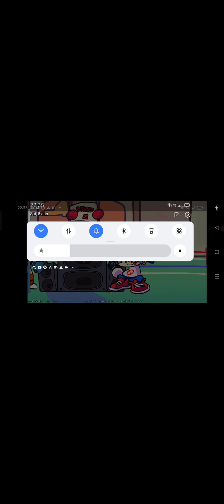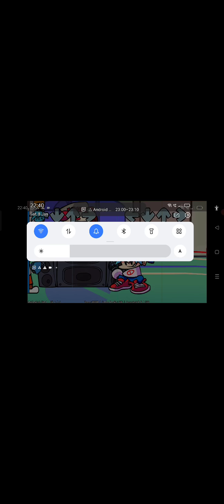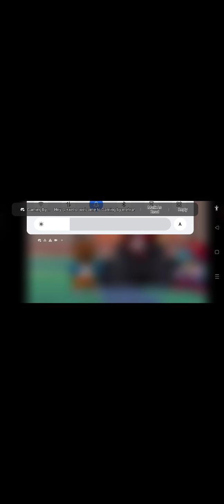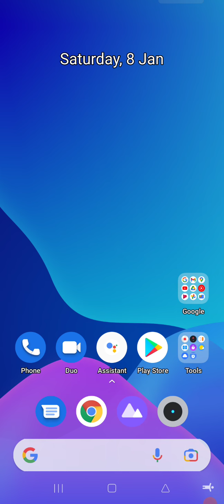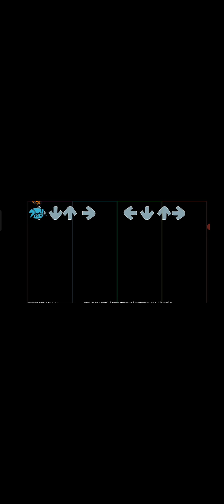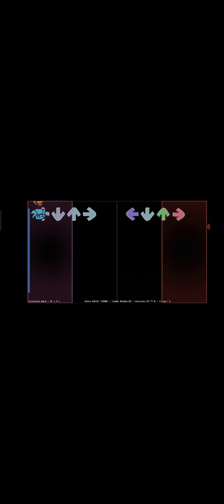Playing Friday Night Funky mat wiki mod on mobile